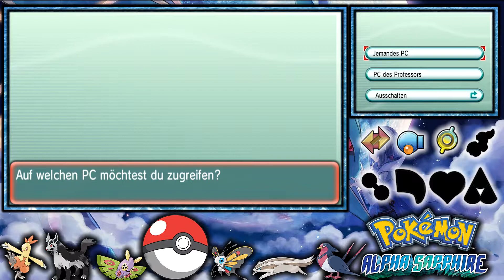🔵Kampf gegen Adrian & Bad Lavastadt🔵 | Pokémon Alpha Saphir #22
▶️Worum gehts in diesem Video:

Wir treten gegen die Vorstandsvorsitzende von Team Aqua an, die den Boss beschützt. Nach einem schnellen Sieg stellen wir uns Adrian, der sich gerade mit dem geklauten Meteor befasst und an seiner Maschine arbeitet. Wir halten ihn auf, er verschwindet aber schnell mit seinem Team um das nächste Vorhaben umzusetzen. Wir gehen derweil nach Bad Lavastadt im Süden und erkunden die Stadt. Viel Spaß :D